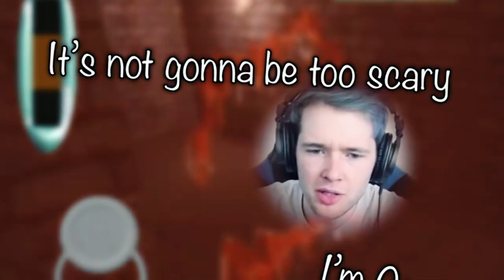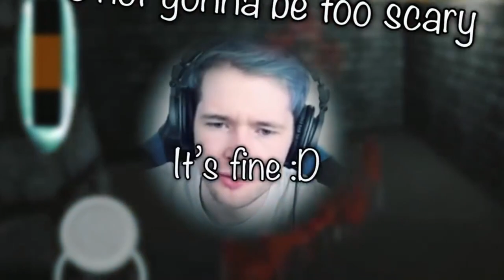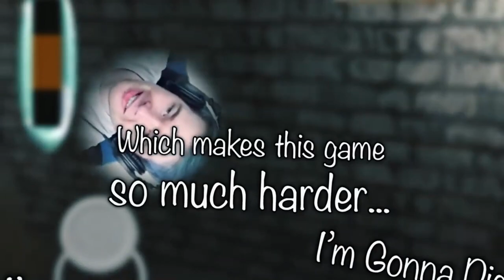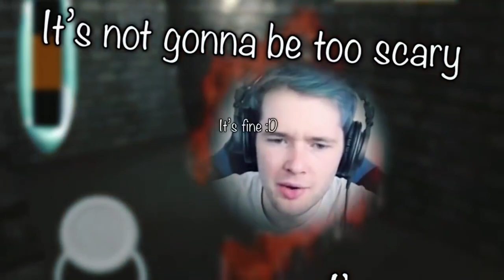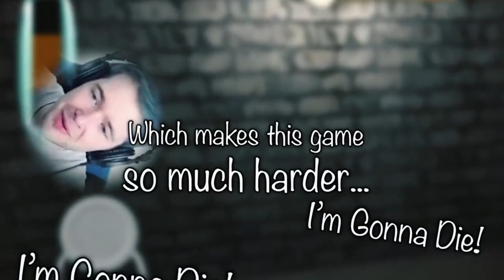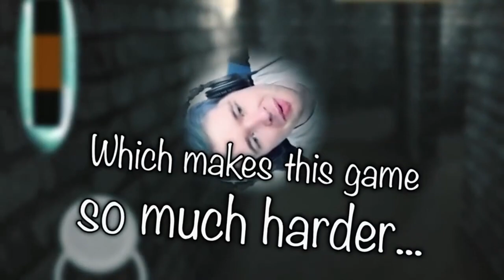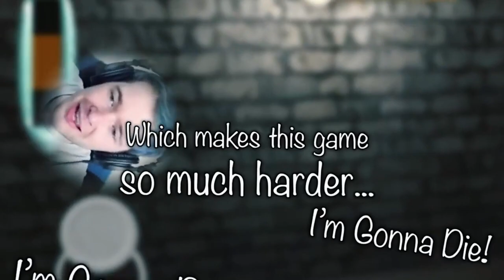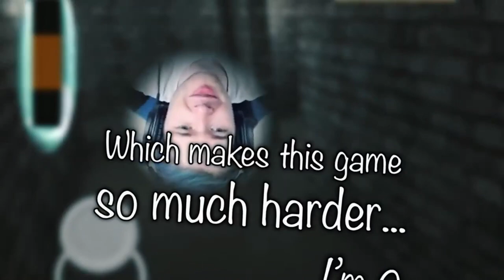I'M GONNA DIE / 1 Hour | Made By Endigo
Please enjoy the 1 hour version of I'm Gonna Die remix. Please note that I did not made this remix, it is made by Endigo and this is just a 1 hour version of his remix.